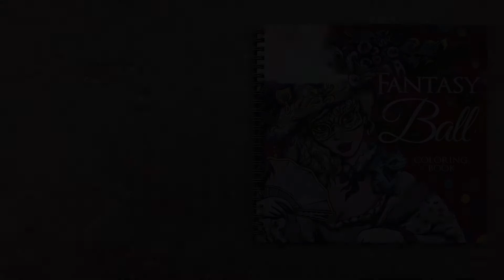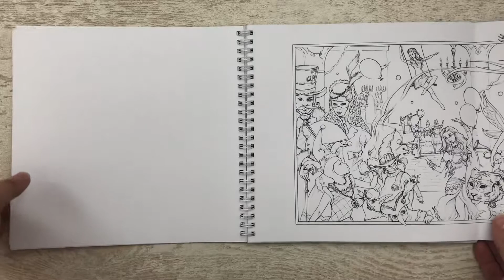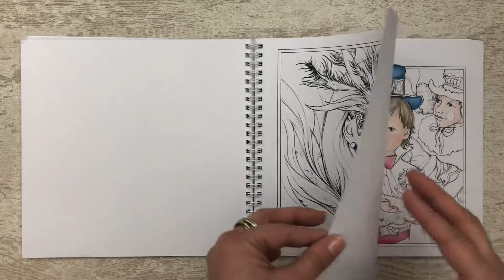Fantasy ball by Fabrika Fantasy